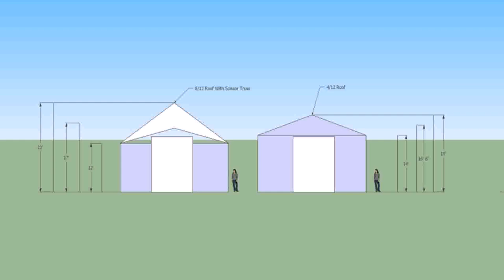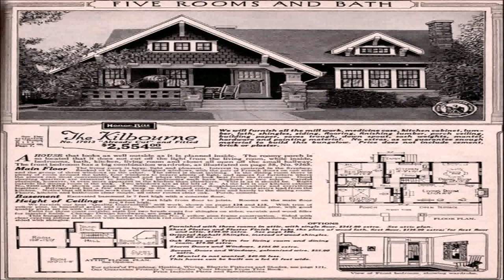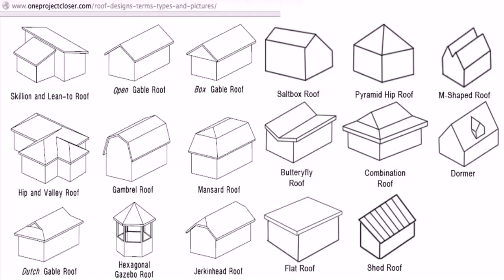Craftsman Style House Roof Pitch (see description) (see description)